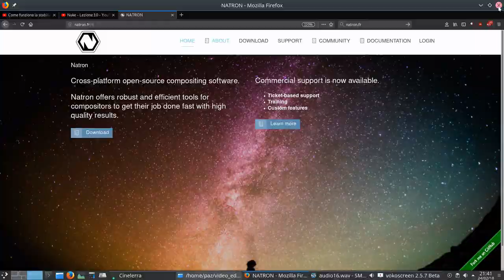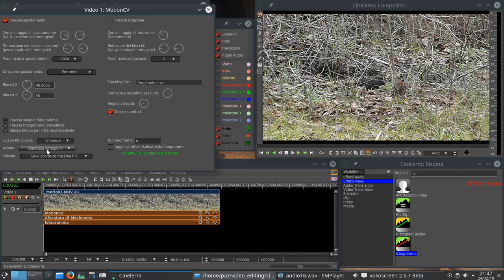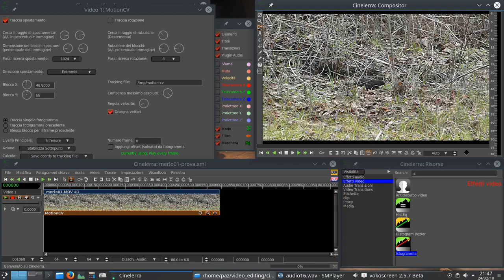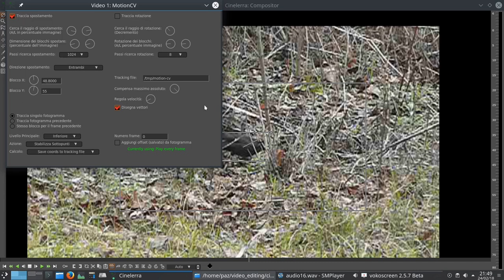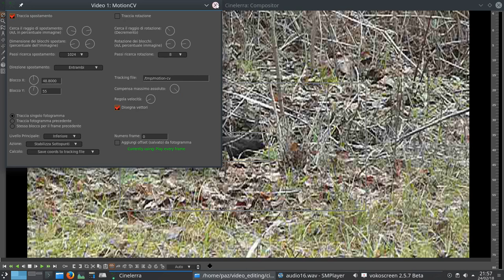#16 Cinelerra GG – Motion Tracking 1/2 (ITA) - editing video professionale open source su linux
Altri link segnalati nel video